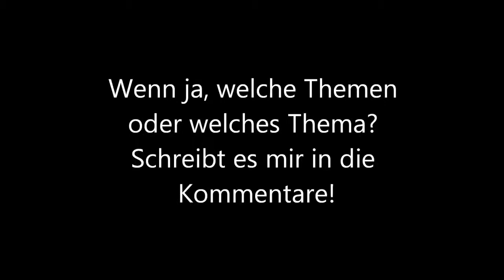MOAB Commentary?! :)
Beantwortet die Fragen, bitte! ^^
PS: Nein, die MOAB wurde nicht hauptsächlich mit der Mp7 erspielt.